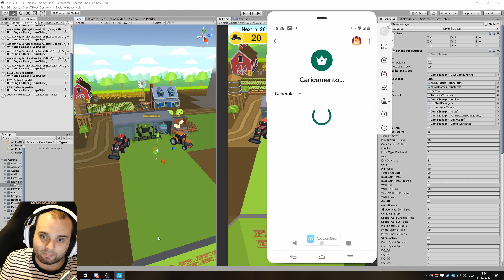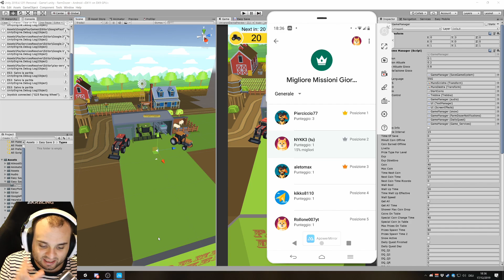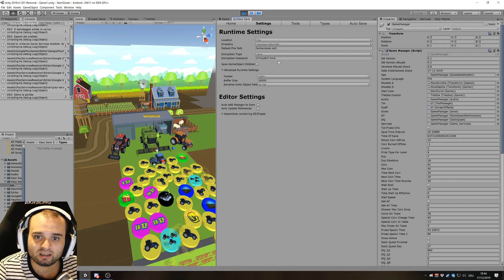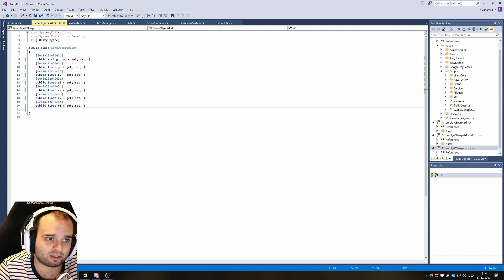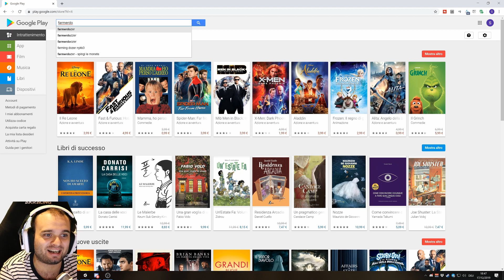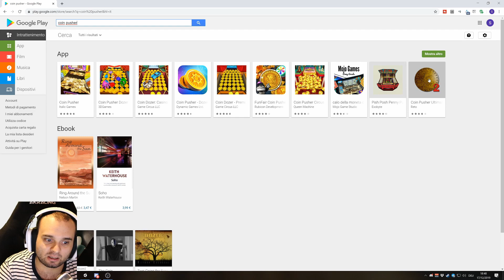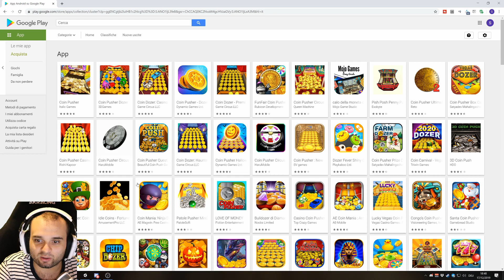AGGIORNAMENTO 0.8 NEL MIO VIDEOGIOCO ANDROID LEADERBOARD E ACHIEVEMENTS - FARMERDOZER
Da Ottobre 2023 il gioco non è più disponibile per il download